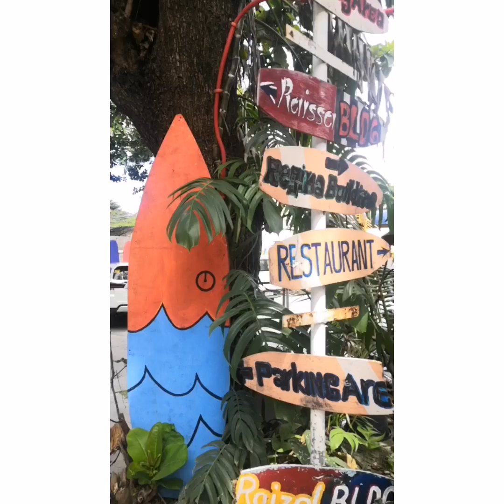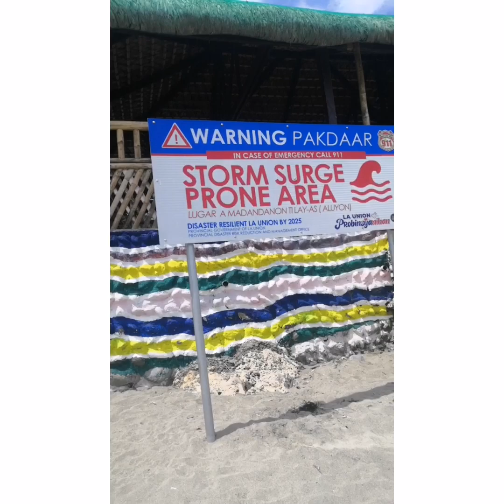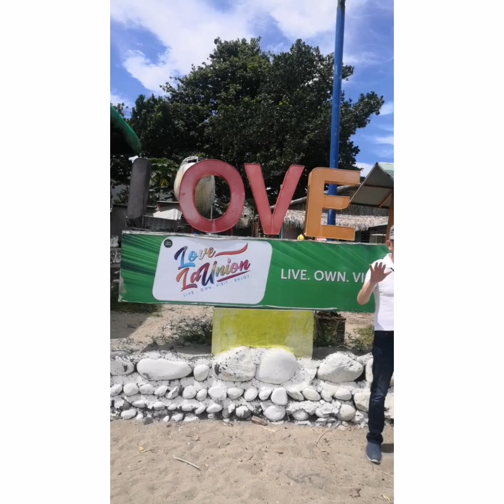GALA TAYO || URBIZTONDO BEACH ||SAN JUAN LA UNION 2024